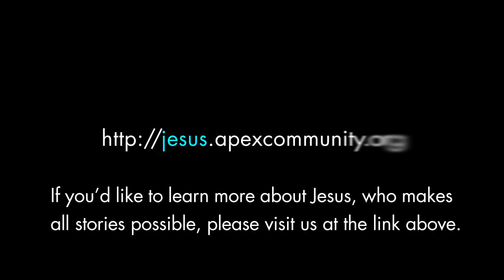My Story: Jason Wing, Apex Staffer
Jason Wing is on staff with Apex to give leadership, encouragement, and support to all the house church shepherds within the Apex network. He is also a region one house church shepherd and regional leadership team member. In this video, he shares his story.